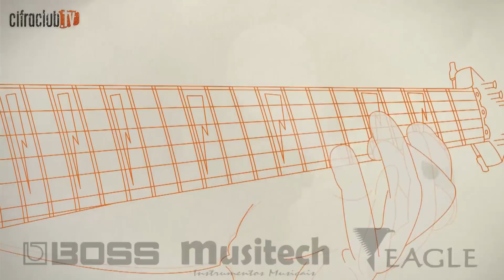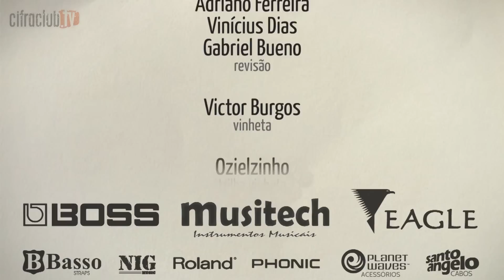Balada (Tchê Tchê Rere) - Gusttavo Lima (aula de violão completa)